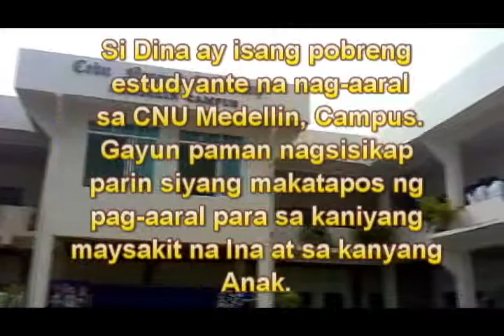Ang Dinaog-Daog part 1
CNU Medellin Campus